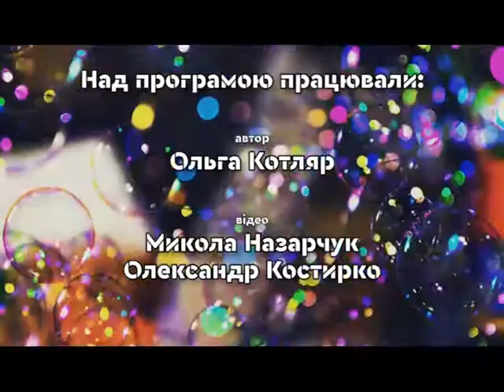Я тинейджер на 12 09 17